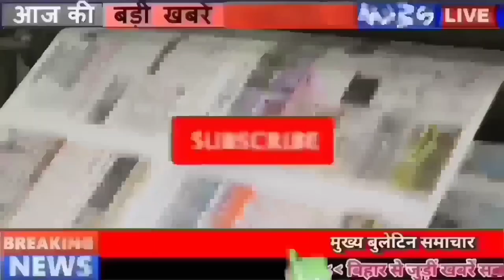Get Daily Bihar news of 9th March 2022 of BPSC 67th PT Exam,Aiims Patna,Mithila Painting,CM Nitish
Get Daily Bihar news 9th March 2022 of all districts in Hindi. Info of BPSC 67th PT Exam,Aiims Patna,Mithila painting,CM Nitish,

1. BPSC67thPTExamDate Extended

2. All India Institute of Medical Sciences, Aiimspatna has released vacancies

3. Female health workers who gave the highest dose of vaccine got respect

4. It will be difficult for the people of Bihar to come home in Holi

5. BiharBoard has released the answer key of class10thanswerkey
Bihar Board has released the answer key of class 10th on the last day. Bihar Board of Secondary Education has activated the link on its official website. Under which now all the candidates who have given the exam this time can see the answer key by visiting the official website biharboardonline.com, let us tell you that its PDF format has been uploaded. If students find the answer to a question wrong in the answer key, they can file an objection.

6. Luna Society honored Sushant Singh Rajput

7. In 6 days there will be severe heat in Bihar

8. Loss to nine lakh farmers of Bihar

9. Bihar's daughter makes Mithilapainting on Rajdhani Express

10. Team from Rajasthan met

11. New date of SSC GD constable recruitment will be released soon

12. Two women of Bihar honored by the President

13. Now monitoring of mining and stubble burning will be done from satellite photos of Bihar

14. You will get to see something special in the Chirand of Saran

15. New principal will be appointed in 14 state schools of Bihar

16. SonakshiSinha breaks silence on issue of non-bailable warrant

17. In the midst of the demand to make him the President, now the demand for Bharat Ratna to CM Nitish has arisen.

18. Case raised in the Legislative Council about the disappearance of oxygen cylinder in the hospital in Corona

19. On Women's Day, Manjhi's Samadhan Jyoti Devi became the speaker of the day

20. JDU released the list of candidates for 11 seats for the Legislative Council elections

21. Chirag said on Uttar Pradesh elections

22. PM Narendra Modi's scheme will provide employment to a large number of youth

23. Today's date is recorded in the history of India due to many reasons

Publication of Adam Smith's famous book on economics 'The Wealth of Nations' in 1776. Noted Indian actress Devika Rani passed away in 1994. Indian-origin, British-based veteran industrialist Swaraj Paul was awarded an honorary doctorate by Central Birmingham University in 1999 Indian doctors in the UK got a legal breakthrough in 2007 on discriminatory immigration rules. Goa Governor SC Jamir took the additional charge of Maharashtra Governor in 2008. Indian author Shashi Tharoor born in 1956. Indian Cricket Khiladi Parthiv Patel was born in 1985. Indian actress Devika Rani died in 1994.

24. R Ashwin used to do these things to become the next 'Kapil paaji'

25. Now you can do UPI payment without internet and smartphone

26. The list of observers released by the Election Commission for the BiharLegislativeCouncil elections